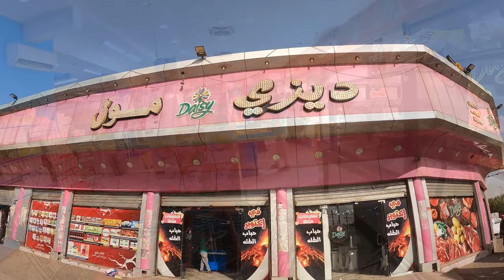ديزي مول أم درمان السودان Daisy Mall OmDurman Sudan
ديزي مول هو سوبر ستور حيث يمكنك العثور على مواد البقالة الأساسية بما في ذلك الفواكه والخضروات. تقع في أمديرمون وهي إحدى المدن المجاورة للخرطوم. يحتوي على قسم مخبز صغير ليس بجودة عالية.

Daisy Mall is a Super Store where you can find basic grocery items including fruits and vegetables. It is located in Omdermon which is one of the city adjoining Khartoum. It has a small bakery section which is not of a very good quality.